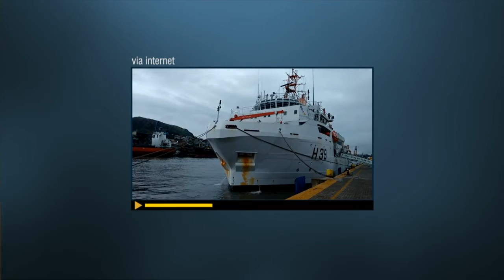Navio realiza pesquisas ambientais na costa brasileira após desastre de Mariana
NBR NOTÍCIAS – 26.11.15: O governo brasileiro adquiriu navio para realizar medições ambientais, geológicas, químicas e biológicas na costa brasileira. O navio de pesquisa é da Marinha e, atualmente, está no Espírito Santo para auxiliar nos estudos e levantamentos de danos ambientais no mar e da contaminação na água causados pela lama, após o rompimento da barragens de mineração em Mariana, Minas Gerais.